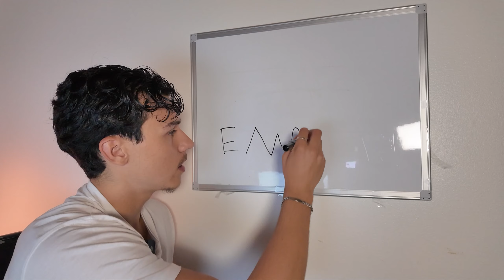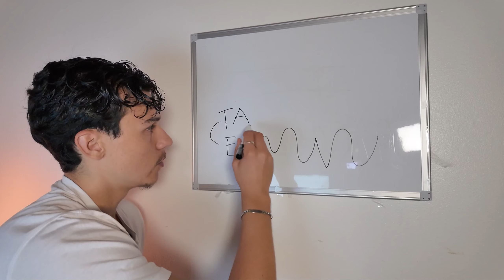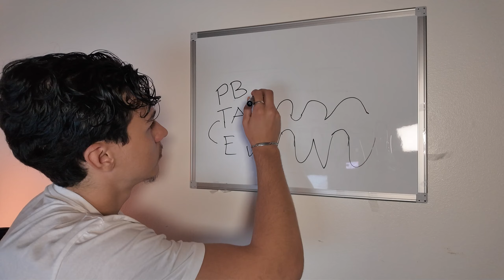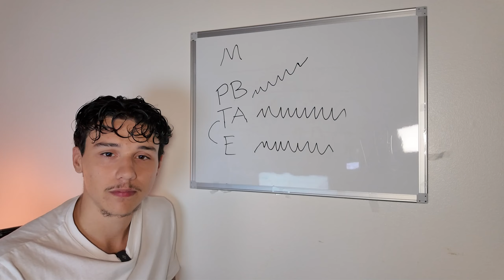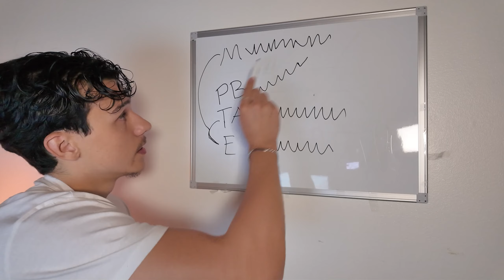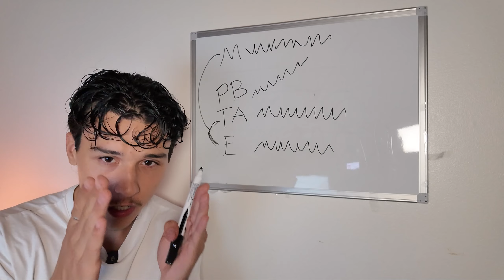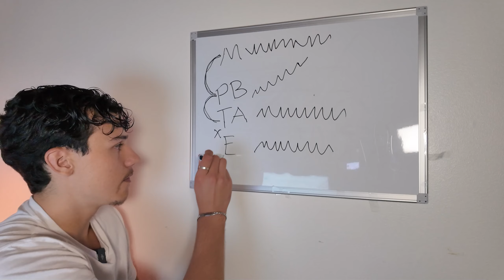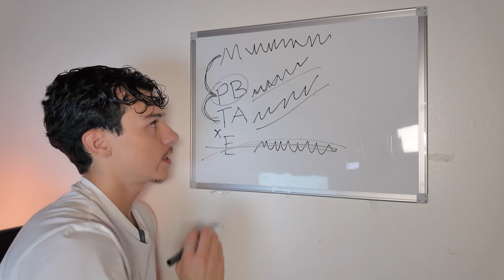The Trading Algorithm That Made Me Profitable ($500.00/Day)